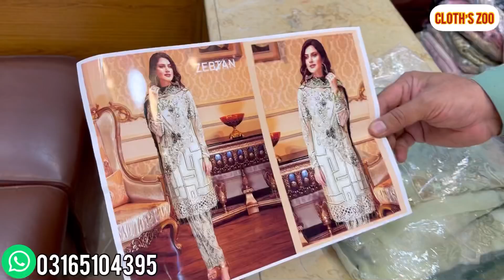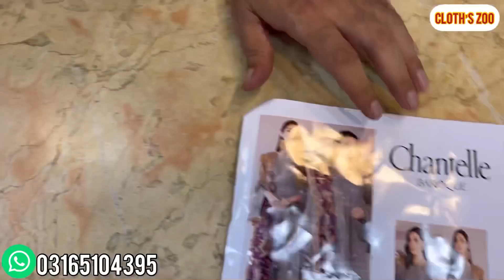Pakistani All Brand’s King 👑 Replica | Bridal Maxi | Wedding Collection | Party Dress | Best Design